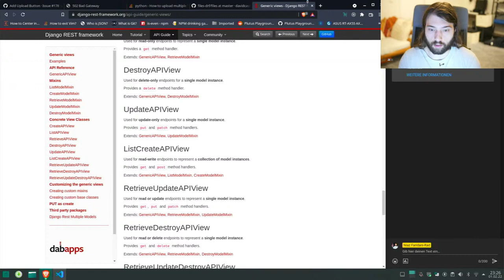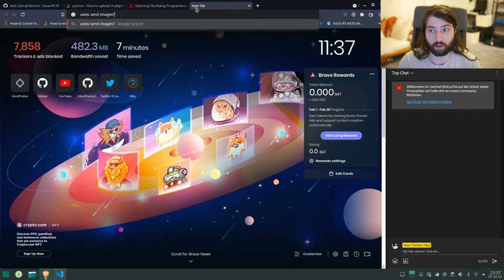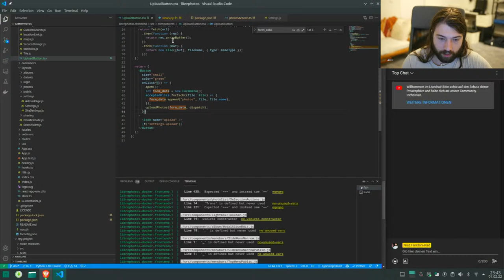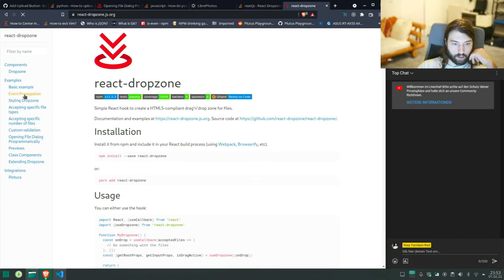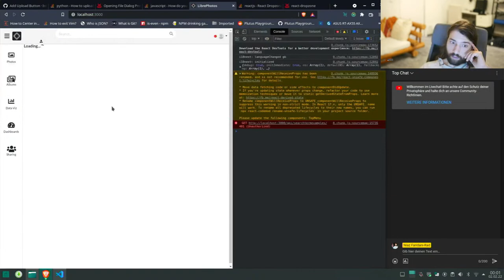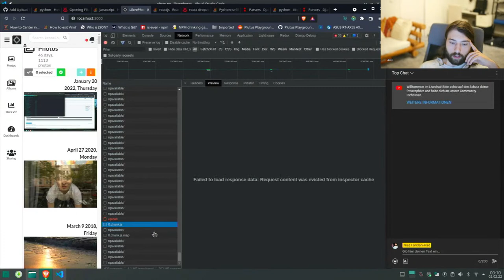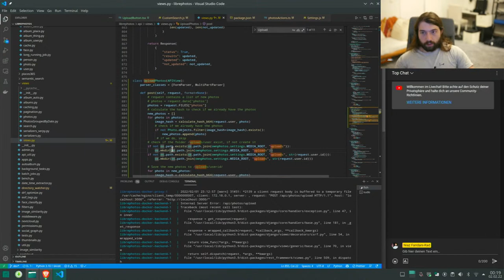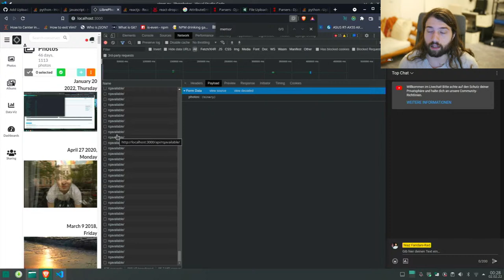Debugging the simple uploader